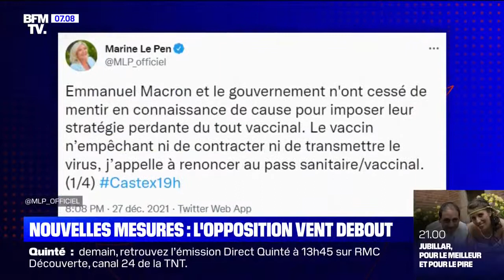L'opposition vent debout après les annonces des nouvelles mesures sanitaires